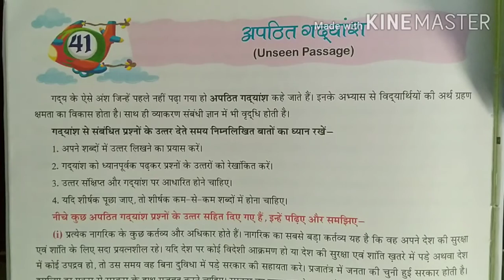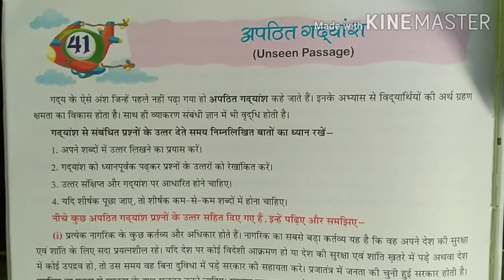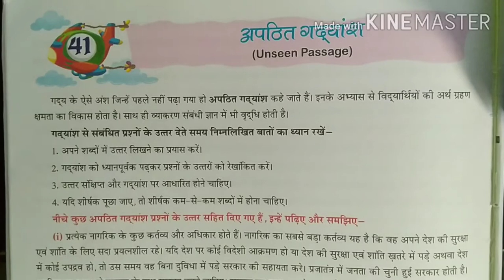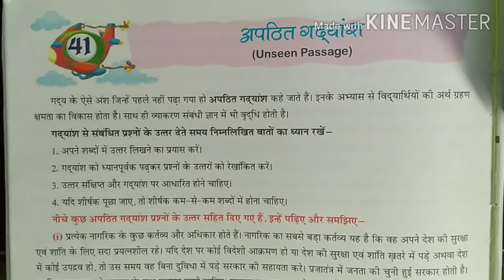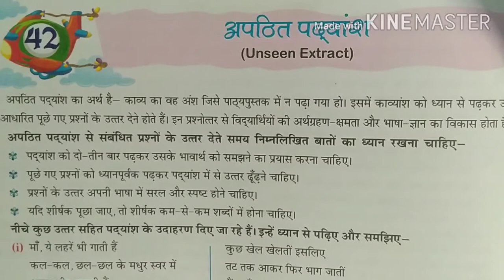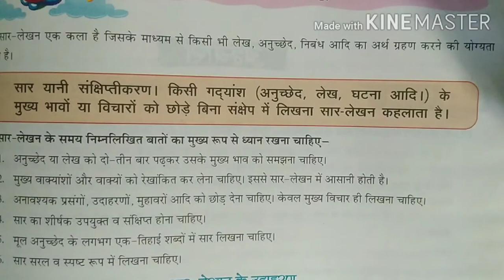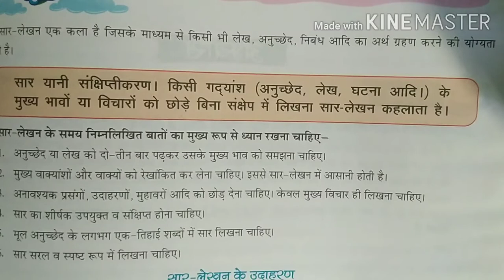BRGS/Hindi vyakaran/class-8/writing skills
Sudesh choudhary